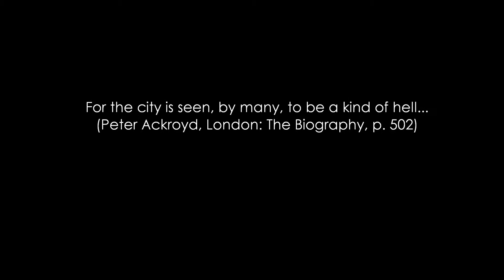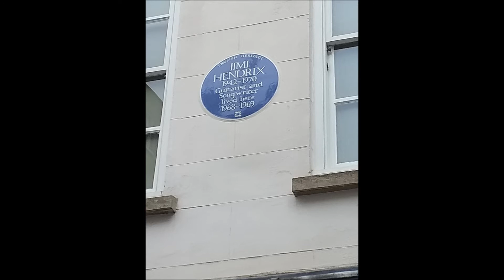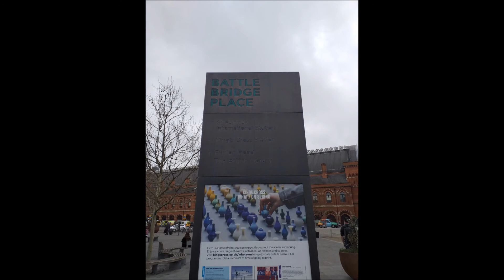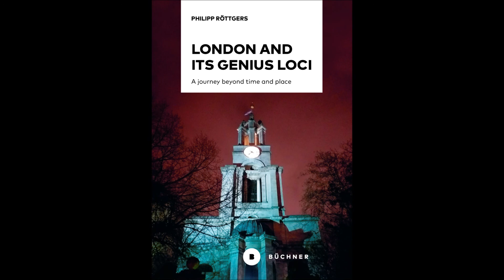From Hell: A tour through London - Part I - Brook Street to Battle Bridge Place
Today I would like to take you on a journey that will lead us literally into hell – and deeply into the heart of London. This video – or series of videos – will follow the protagonists of the comic "From Hell" through London. It takes us on a journey through the British capital, visiting locations that are connected to the occult and mythological history of London. The tour is taken in chapter four of the book and leads us along monuments and obelisks, long forgotten, but historically important sites and churches. At the end of the journey, if you connect all the destinations on a map and draw lines and connect them, a huge pentagram will reveal itself across the city. So, are you ready to follow me and awake some ancient, pagan powers?

My name is Philipp Röttgers, this journey is part of my book “London and its genius loci – a journey beyond time and place”, in which I try to find the “spirit of place” of this greatest city in the world. For this, I look at the capital’s history and take tours along certain sites, but I also take a look at how the “spirit of place” is represented in London fiction.

I also included Alan Moore’s and Eddie Campbell’s comic "From Hell". In chapter four, the two characters of Sir William Gull and coachman John Netley take a tour through London that shows that our "destiny’s inscribed upon the streets”. They take the tour to arouse the old pagan, mythical and mystical powers of London.

This is the first part of a series of videos that follows them on their journey through the streets of London. In this first part we get to know the secrets behind the buildings of architect Nicholas Hawksmoor and get to hear some stories about the moon goddess Diana. In this video, we strat the tour in Brook Street in Mayfair and come to the first stop, Battle Bridge Place behind King's Cross station. What have Queen Boudicca and Harry Potter to do with that? You will find out in the video.

If you ever plan to do this journey, this is a perfect preparation. And even if you do not wish to do exactly this route, you will get to learn a lot about certain places in London. The ideas presented are not mine; I merely demonstrate what Alan Moore put together. This is how symbolism works. Symbols only work in context. They depend on your own interpretation and on your own ‘story’. You read places like the streets of London in the way that they fit your personal story. This is why something like the genius loci works, this is why certain places ‘speak’ to their inhabitants and influence them.

So come with me. Let us worship the devil a bit.